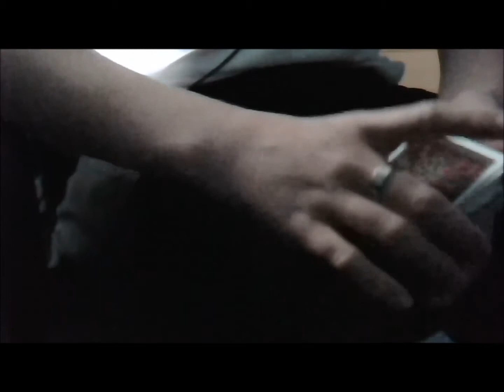Clipshift tutorial part 1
Here is a tutorial for the clipshift